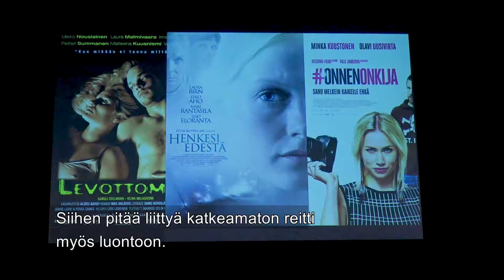Herkkujen helminauha - Turun kansallinen kaupunkipuisto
Millainen on Turun kansallinen kaupunkipuisto? Se on löytöretki, olohuone ja vaikka mitä.